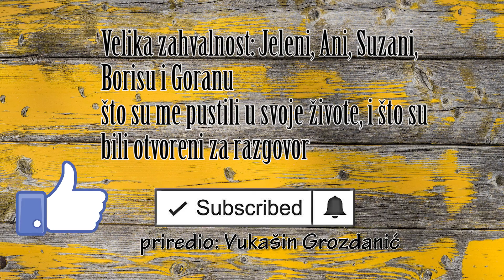Slepi ljudi - da li bi voleli da PROGLEDAJU i kolike su šanse za to? (ep. 7/7)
Poslednja epizoda u ovom serijalu, sa vrlo bitnim bitanjem.

Sagovornik: Boris Dončić, Suzana Jojić, Ana Jovčić, Goran Pećanac, i Jelena Stojanović.
Urednik: Vukašin Grozdanić
Sagovornici: Savezu slepih Srbije, Jovani Vasiljević, Aleksi Prtenjači, Igoru Pančiću, Milošu Gigiću, i Mihailu Mandiću, koji su pomogli da se ovaj snimak realizuje.

Ukoliko vam se dopao ovaj video, bio bih vam zahvalan da ga sviđnete, podelite sa drugima, i zapratite ovaj kanal.